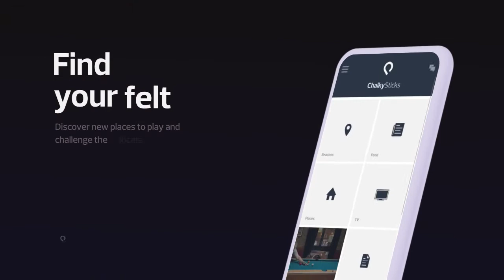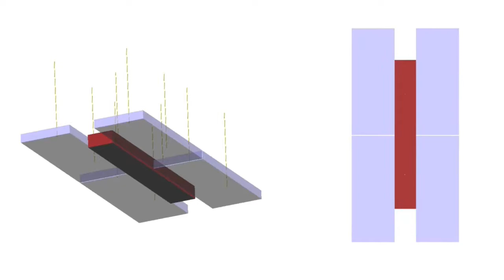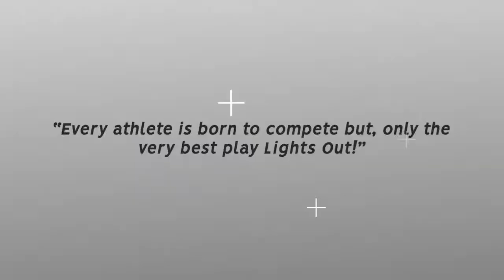Turning Stone Classic XXXI - Dale Kimmet vs Eric Croteau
Dale Kimmet vs Eric Croteau from the Turning Stone Classic XXXI held January 10 - 13, 2019 at the Turning Stone Casino in Verona, NY